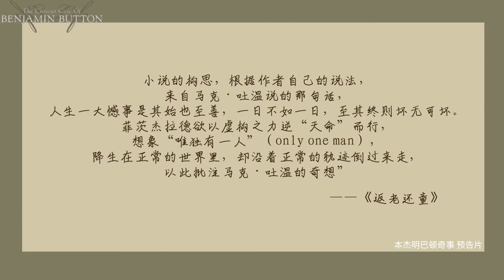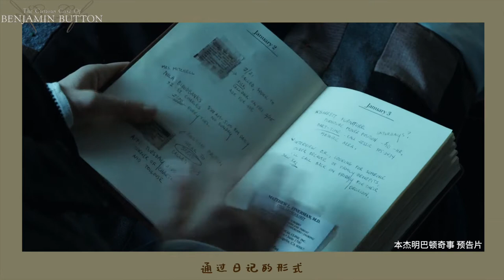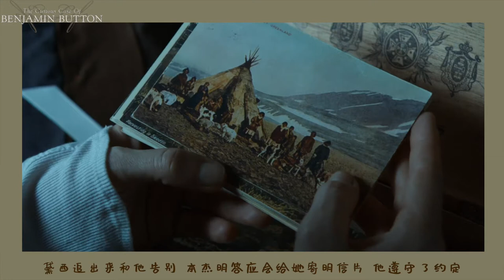【细说丨原著+电影解析丨本杰明·巴顿奇事】我们注定会失去我们爱的人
字体bgm等各类信息参看片尾
《本杰明·巴顿奇事》